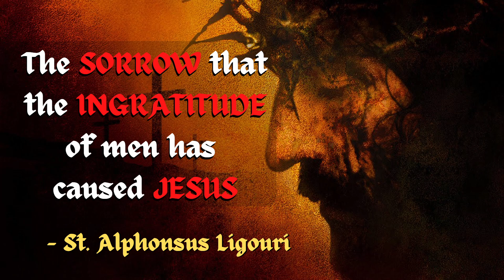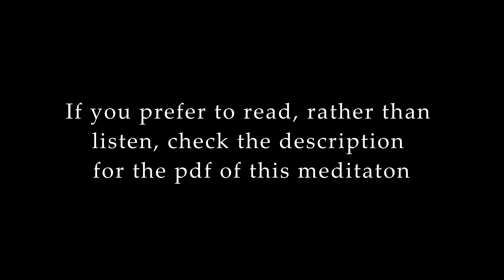The Sorrow that the Ingratitude of Men has caused Jesus - St. Alphonsus Ligouri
This small meditation is taken from the writings of St. Alphonsus Ligouri, from his book "The Incarnation, Birth And Infancy Of Jesus Christ."

Ave Maria!